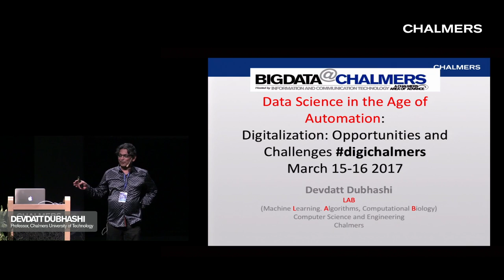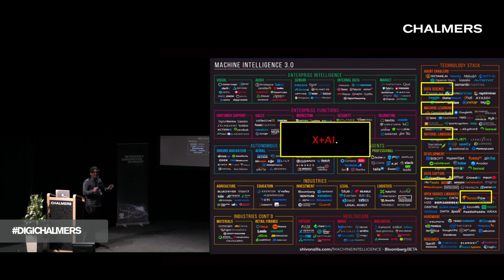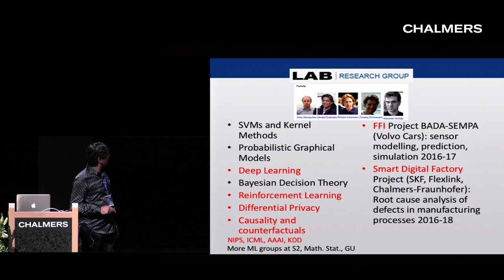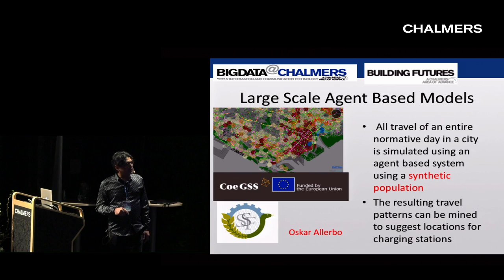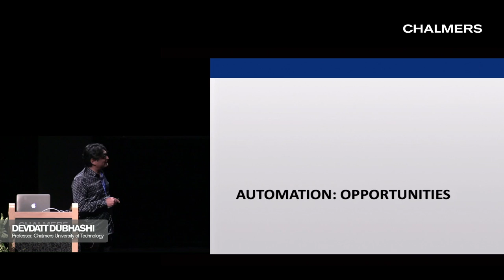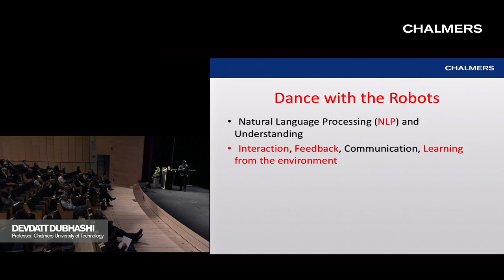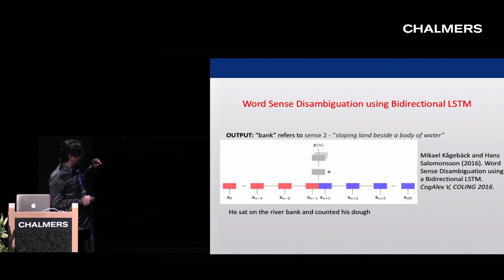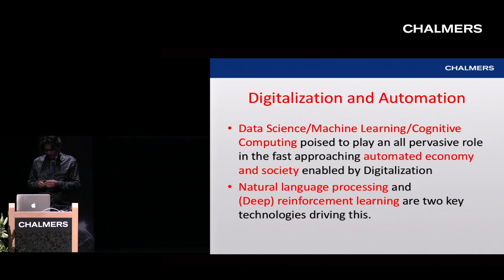Devdatt Dubhashi: Data Science in the Age of Automation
Initiative Seminar at Chalmers University of Technology, Gothenburg, 15-16 March, 2017
Devdatt Dubhashi, Professor Computer Science, Chalmers University of Technology